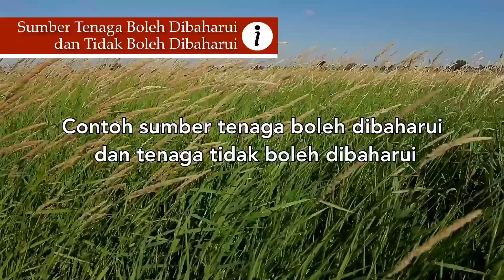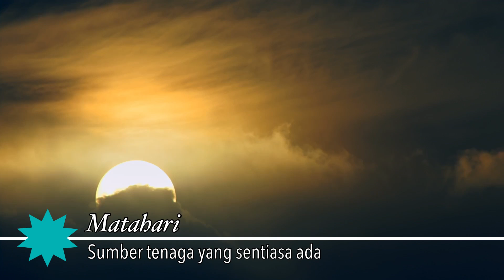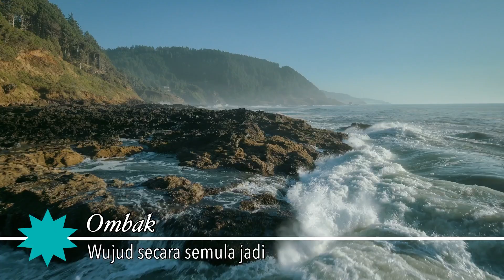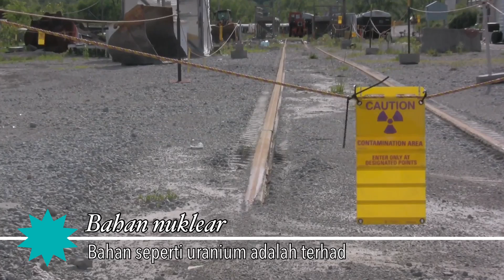Sains Tahun 4: Sumber Tenaga Boleh Dibaharui dan Tidak Boleh Dibaharui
Standard Pembelajaran:
7.2.1 Menjelaskan dengan contoh sumber tenaga boleh dibaharui dan tenaga tidak boleh dibaharui melalui pemerhatian menerusi pelbagai media.